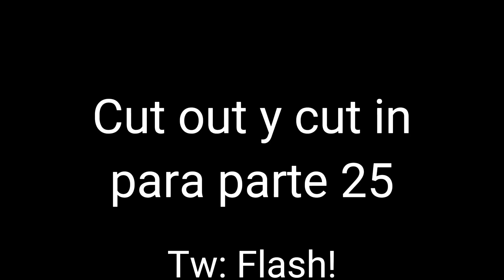Sayo-nara MEP (otra vez XDD) partes 1 y 25